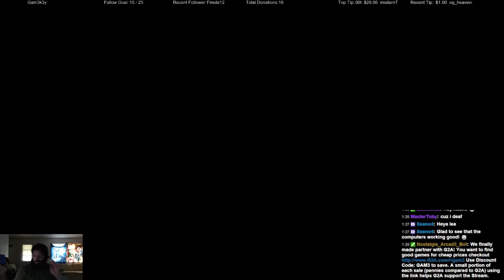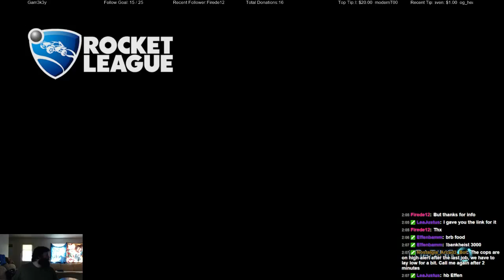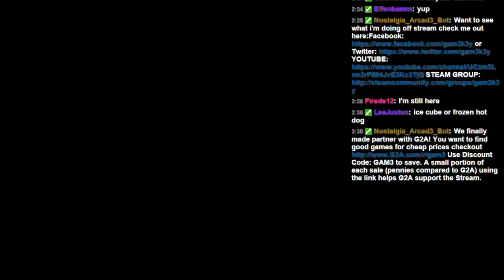12+ hour madness became more! - 11 / 11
This was supposed to be just a 12 hour event playing World of Wsrships and ArmoredWarfare but another game aswell. Turns out there was WOWS, Diablo 3 ROS, & Rocket League which is tons of FUN!

Turns out we almost pulled another 24 hour stream. (21 hours 30 mins) we broke 12 hours by alot.